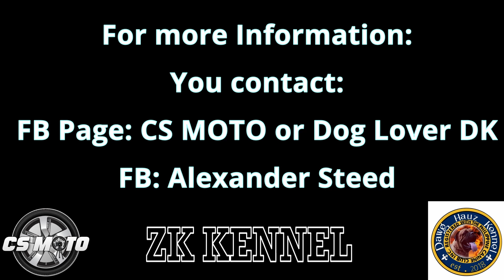ORANGE BEAGLE & BLUE STUD BEAGLE | DOG LOVE DK & CS MOTO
PURE BREED BEAGLE
Dawg Hauz Kennel Tomy (Beagle Female)
Alexander Steed
together with
ZK KENNEL
blue stud si Thunder (Beagle Male)
Zymon Kelvin Saligao
Also, we have Bullmastiff Puppy
"Coming this month☺️"